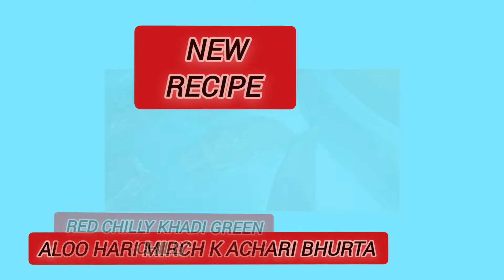Aloo K Achari Bhurta Recipe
Youtube Shorts
Vedio

@Tooba Siddiqui Royals Cuisine Kitchen Recipe s

Healthy Nutriate Food

Ingredients
Potatoes 3
5 green chilly
5 red chilly
1 mustard seeds
1 turmic
1 funnel seeds
dal chini
pather phool
jeera
Coriander crash
Onion 3
1 garlic
oil mustard 2 spoon
kasturi methi
Coriander leaves

I hope you like spicy aloo k bhutra

S.U.Siddiqui